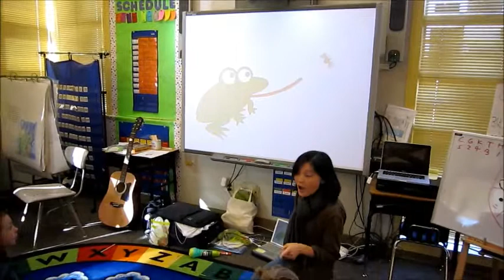Tongue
Chinese for tongue 舌头 (shé tou)